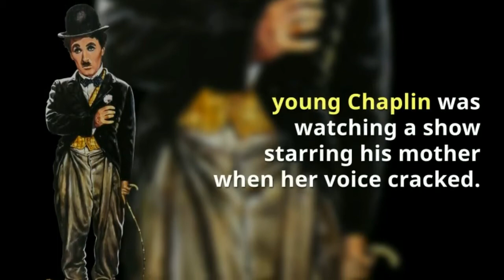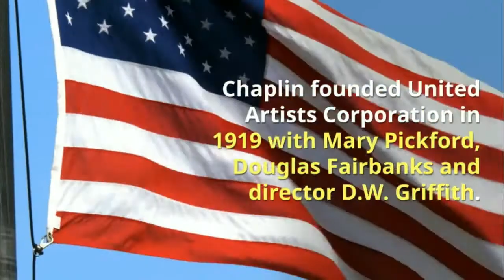Charlie Chaplin Biography | King of Comedy | Life Story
On April 16, 1889, Hollywood legend Charlie Chaplin was born in London, England.
Chaplin, one of the most financially successful stars of early Hollywood, was introduced to the stage when he was five. The son of London music hall entertainers, young Chaplin was watching a show starring his mother when her voice cracked. He was quickly shuffled onto the stage to finish the act.
Chaplin’s father died when Chaplin was a toddler, and when his mother had a nervous breakdown Chaplin and his older half-brother, Sydney, roamed London, where they danced on the streets and collected pennies in a hat. They eventually went to an orphanage and joined the Eight Lancashire Lads, a children’s dance troupe. When Chaplin was 17, he developed his comedic skills with the help of Fred Karno’s company, for which his half-brother had already become a popular comedian.

Soon, Chaplin’s bowler hat, out-turned feet, mustache and walking cane became his trademark. He joined the Keystone company and filmed Making a Living, in which he played a mustachioed villain who wore a monocle. It wasn’t long before he also worked on the other side of the camera, helping direct his 12th film and directing his 13th, Caught in the Rain, on his own.
Chaplin refined what would soon become his legacy, the character Charlie the Tramp, and signed on with the Essanay company in 1915 for $1,250 a week, plus a $10,000 bonus–quite a jump from the $175 that Keystone paid him. The next year, he signed with Mutual for $10,000 a week, plus a $150,000 bonus under a contract that required him to make 12 films annually but granted him complete creative control over the pictures. And in 1918, he signed a contract with First National for $1 million for eight films.

For More Please Visit On Our website . Link Is Given Bellow .

For More Biographies and Life Stories Visit On

Our Community Link is That